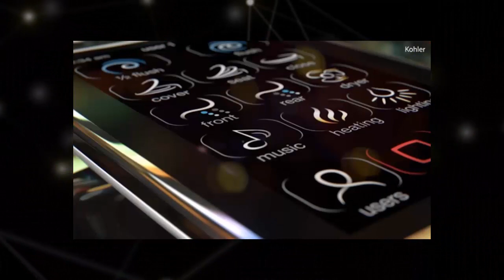Kohler's voice activated smart loo has an automatic flush (Numi)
The futuristic lavatory is the creation of historic firm Kohler founded in 1873
It was a unveiled at the CES tech conference being held this week in Las Vegas
Called the Numi, it also includes warm water cleansing and hot air drying
The convenience pairs up with the firm's Amazon Alexa powered smart mirror